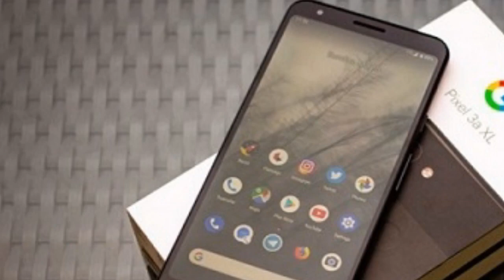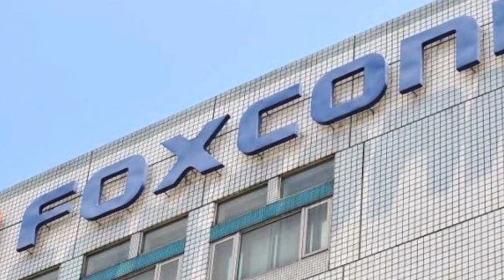Google Pixel 5 Được Sản Xuất Tại Việt Nam Vào Cuối Năm 2020? | TIN NÓNG CÔNG NGHỆ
Điện thoại Pixel 5 sắp ra mắt của Google sẽ được sản xuất tại Việt Nam vào cuối năm nay bởi FIH-Mobile, chi nhánh của Foxconn, nhiều nguồn tin chia sẻ với Nikkei Asian Review.

Trong khi các cơ sở của Foxconn ở Ấn Độ sản xuất các iPhone thế hệ cũ hơn như iPhone XR và iPhone 8, cũng như TV và smartphone cho các công ty như Xiaomi, Nikkei cho biết.

Foxconn đã chuyển 1 số dây chuyền sản xuất trở lại Đài Loan do thuế quan trừng phạt của Washington đối với hàng nhập khẩu của Trung Quốc và cũng vì một số lo ngại của khách hàng Mỹ về vấn đề an ninh.